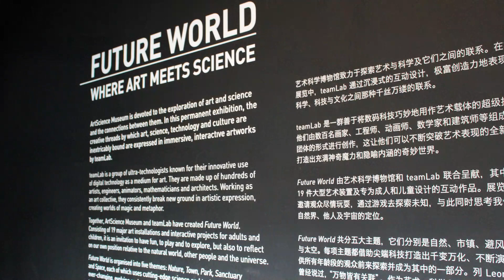싱가폴여행, Wonderland 전시회 가봤습니다 Art and Science Museum VLOG, Singapore Tour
마리나베이 샌즈 바로 옆에 있는 아트 사이언스 박물관입니다.
싱가폴은 역사가 오랜 나라가 아니지만 이렇게 모던한 형태의 박물관이나 볼거리들이 아주 많습니다. 여기는 자녀분들과 함께 가보셔도 좋고요, 보통 여름 날씨라서 더운 낮시간에 방문하면 시원하게 즐기실 수 있습니다. 마리나베이 샌즈와 아트사이언스박물관 그리고 뒷쪽의 가든바이더 베이 이렇게 세군데를 묶어서 하루에 보시면 딱 좋습니다. ^^

제가 갔을 때 전시중이었던 이상한나라의 엘리스 등을 한번 보세요 ^^